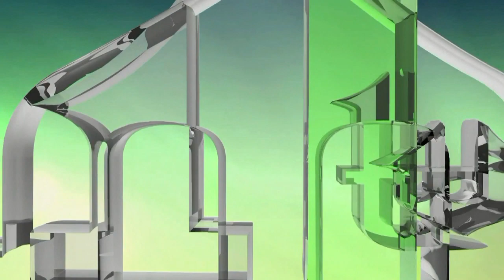POLITIKA KINE SPRAM UJGURSKIH MUSLIMANA - MUFTIJA ZENIČKI DOC. DR. HFZ. MEVLUDIN EF. DIZDAREVIĆ